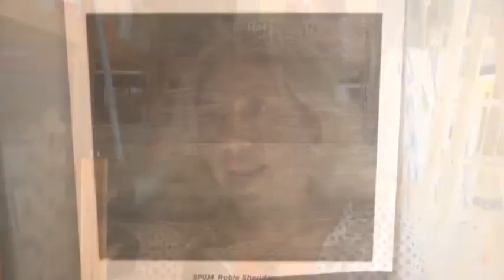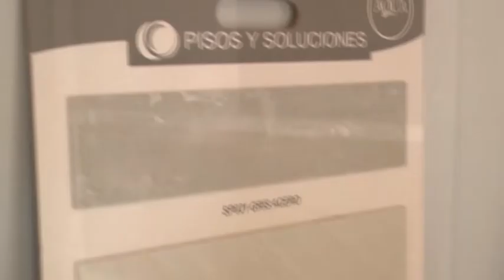KETY TISOCCO - LA TANA MADERAS - PISOS FLOTANTES: ¿CUÁLES SON SUS VENTAJAS?